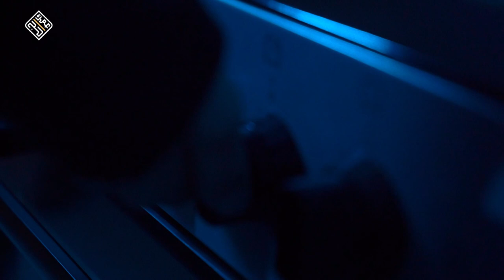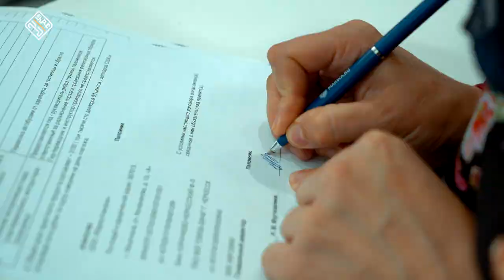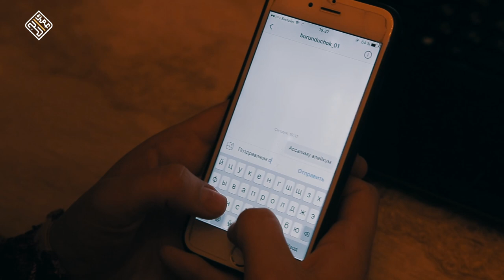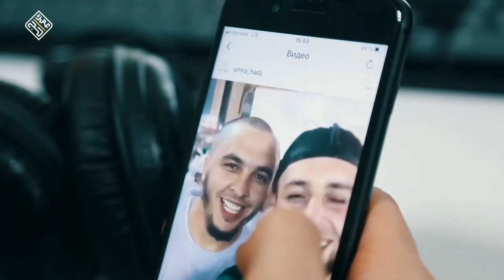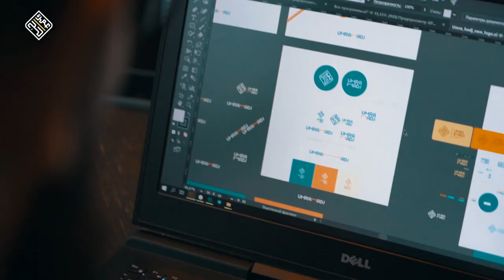Документальный фильм "5 лет проекту umra_hadj"